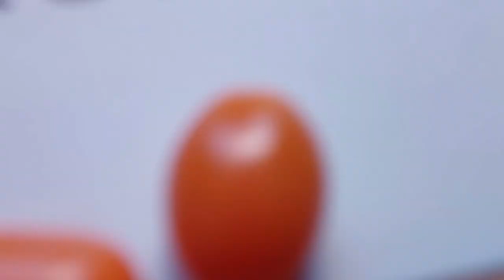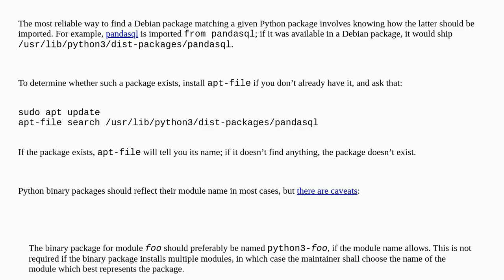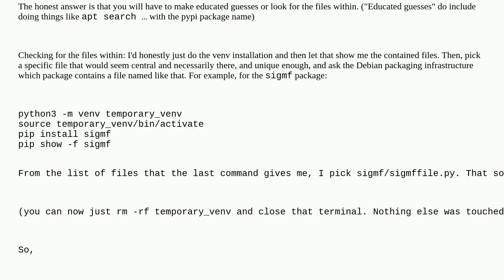Unix: How do I determine the apt package name for a given PyPI package?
How do I determine the apt package name for a given PyPI package?

A special thanks goes out to the community

  apt debian package-management pip devuan